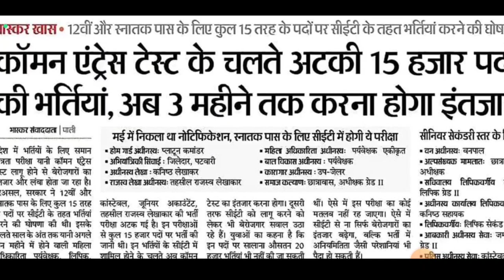CET के चक्कर में फंसी भर्तियां | UPSSSC PET सेन्टर | REET Mains Exam Date / UP Lekhpal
On the occasion of Teachers Day, we have reduced the prices of the Testbook pass to Rs 399

This offer is Valid till 7th September